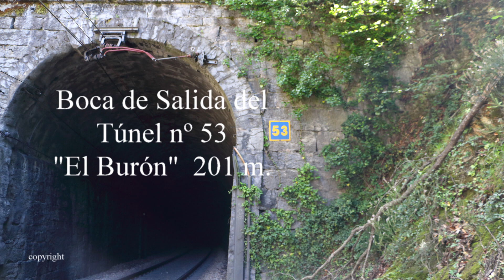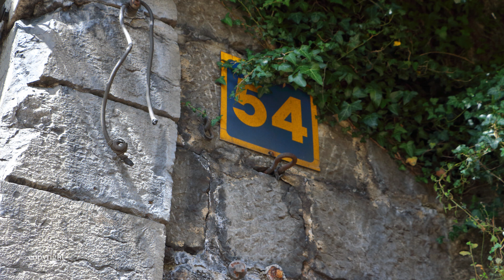Túneles (53-54) 1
Por debajo del  camino de Casorvida a Linares, en tramo con muchas y grandes praderas que se siegan y se mantienen muy bien, está el tramo de este vídeo. Que bonito es el viaducto de Burón y más desde lejos con el sol haciéndolo brillar.